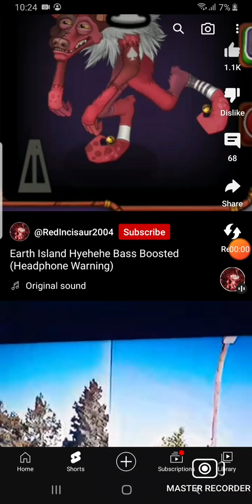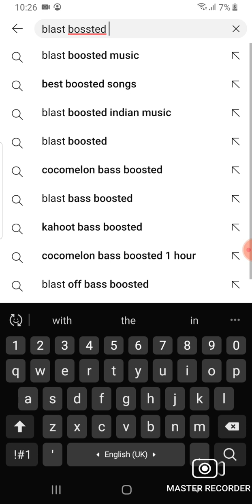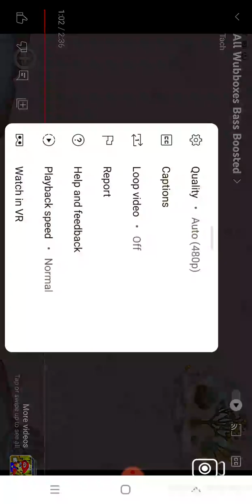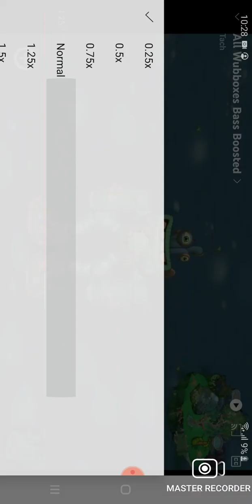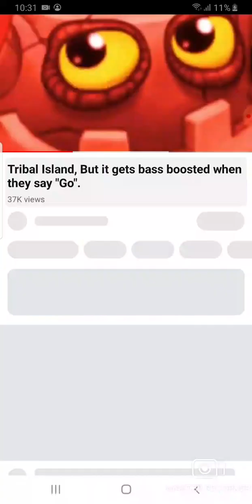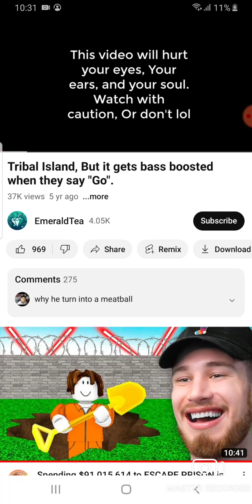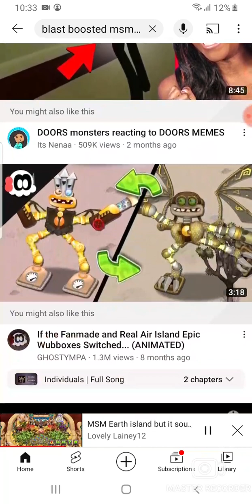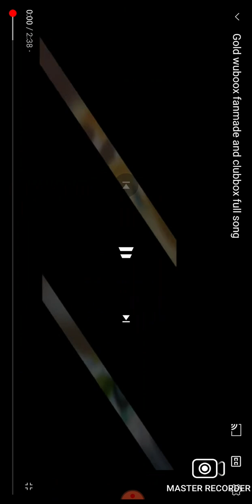blastboosted;-;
Master Recorder